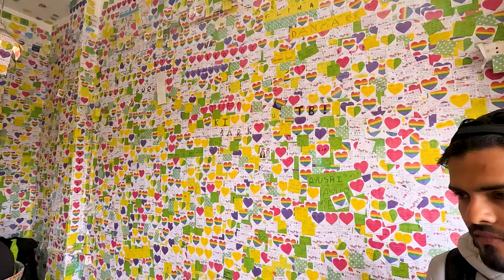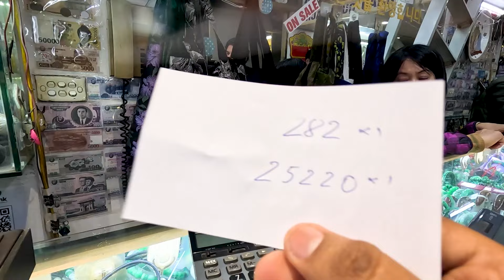Best Place To Visit in Hanoi (Vietnam) || The Note Cafe, Things to Eat, Money Exchange Rate !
Hello is this video I Show you best places to eat and things to do in hanoi vietnam And best exchange rate on money...
For any question my insta is